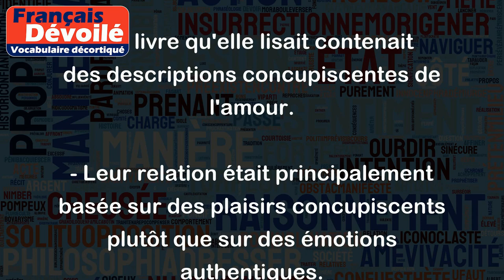Concupiscent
Concupiscent est un adjectif qui se réfère à une forte tendance sexuelle ou à un désir charnel ou sensuel intense. Cela implique une forte envie ou une attirance pour quelque chose.
Exemples :
- Elle regardait avec concupiscence le bel homme qui venait d'entrer dans la pièce.
- Le livre qu'elle lisait contenait des descriptions concupiscentes de l'amour.
- Leur relation était principalement basée sur des plaisirs concupiscents plutôt que sur des émotions authentiques.